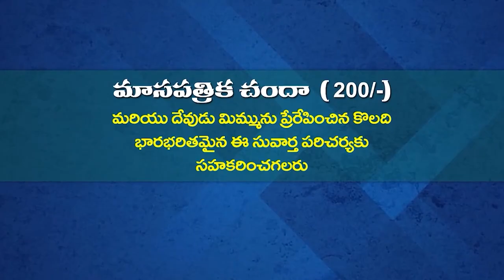30 11 2024 ANADA KUMARI